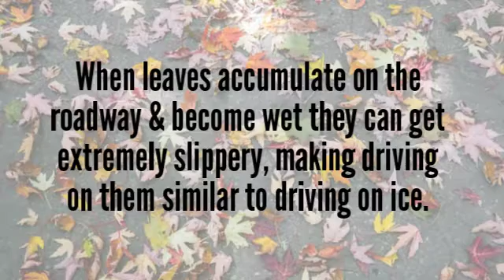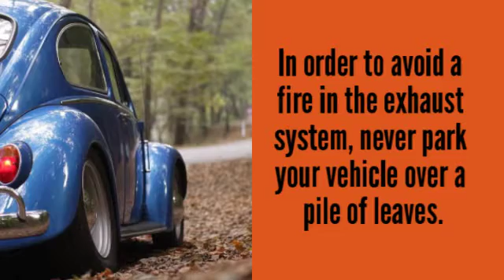The Dangers of Leaves on the Road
Being careful is the name of the game this fall.

Enjoy the changing weather, but be sure to drive safely!